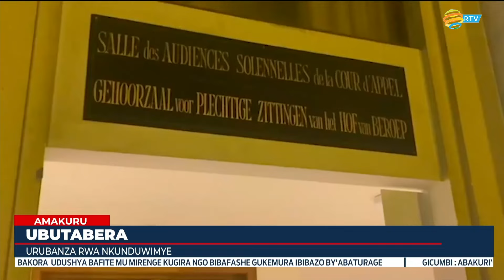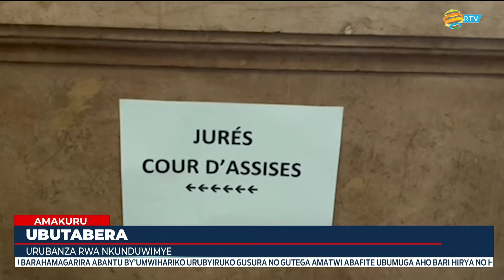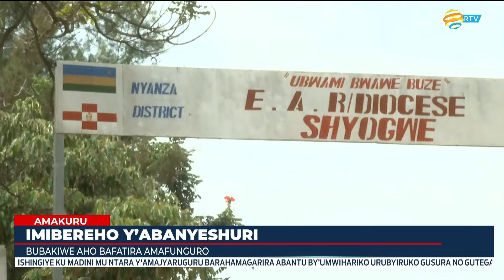AMAKURU YA SAA SABA | Tariki 01.06.2024